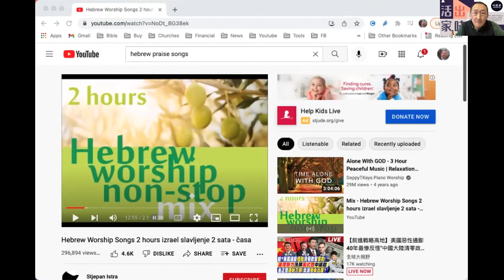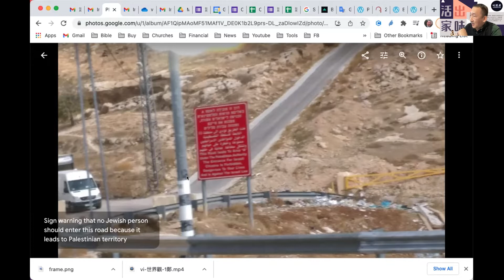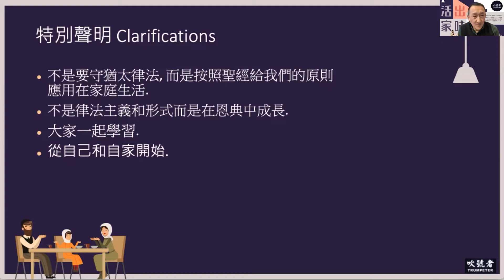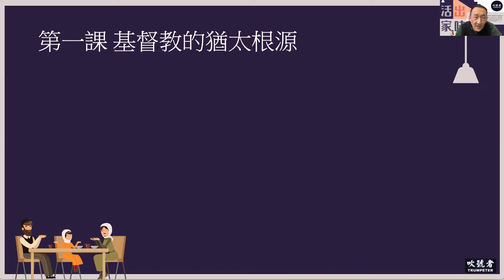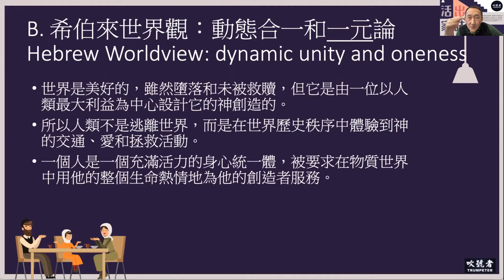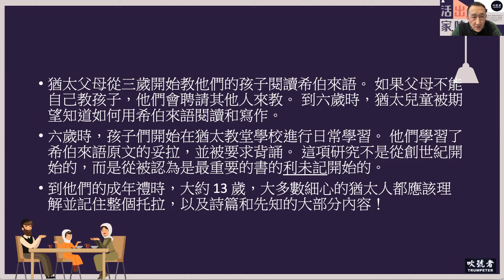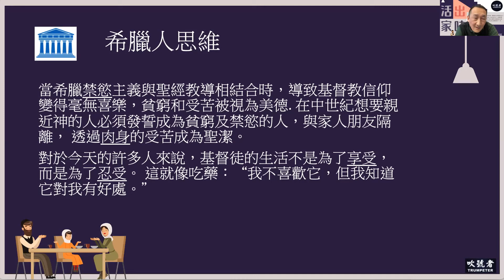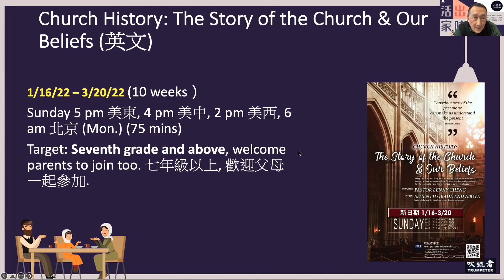第一課：基督教的猶太根源 // 活出家味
活出家味：當今家庭如何活出基督教傳統、習俗和價值觀

00:00 開場禱告 // 楊華東牧師
01:18 分享 // 鄭立新牧師
25:56 第一課：基督教的猶太根源 // 鄭立新牧師